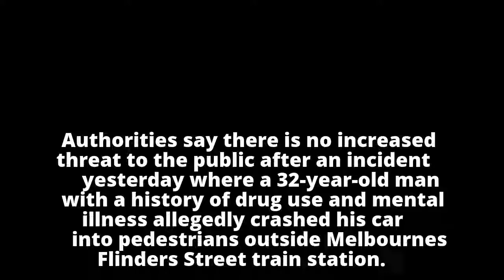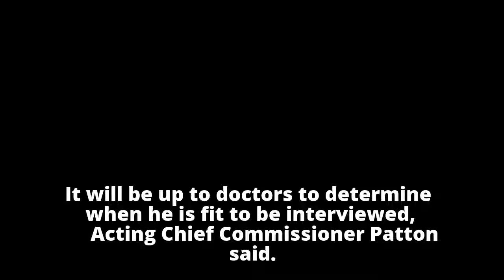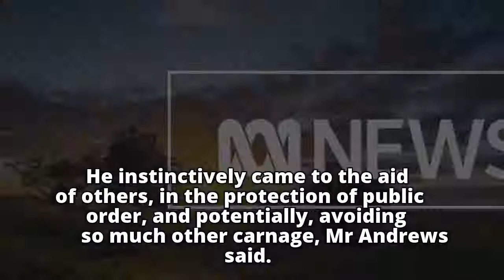Melbourne car crash: Victoria Police to bolster presence as investigators wait to interview injured